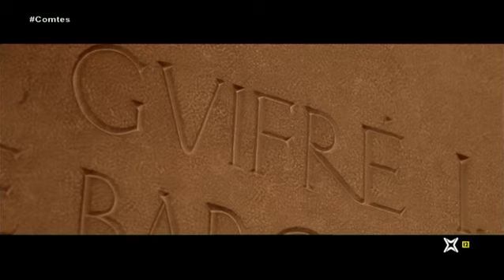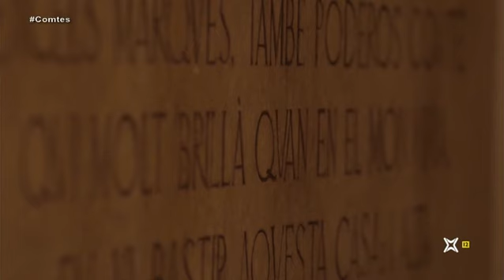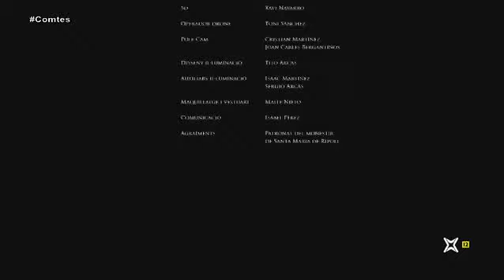Comtes, l'origen de Catalunya 1xE04 Les converses del capítol 4 DVBRip XviD MP3CatalàAdriàTotsRucs